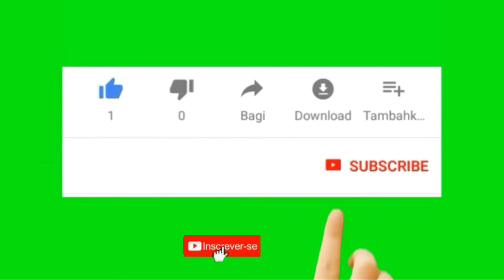GUERRA COLONIAL/ Portugal V Moçambique: Formação da Frelimo!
Atenção:
Seja Bem-vindo.  GUERRA COLONIAL EM MOCAMBIQUE. Mobra-la ver!

Apoie o canal com doações:
 Mpesa e Conta Movel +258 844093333

Muito Obrigado!